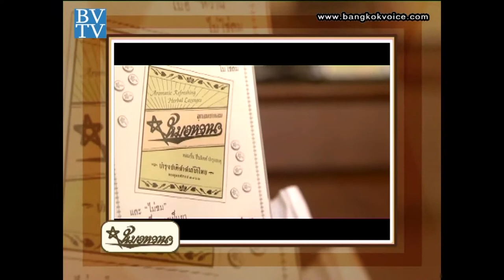คุยกันวันเสาร์ / ร้านบำรุงชาติสาสนายาไทย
คุยกันวันเสาร์ 15 มิ.ย.56 เวลา 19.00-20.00 น. ทาง TNN24
... ช่วง "Saturday Talk" คุณก๊อต, คุณแหวน ร่วมสนทนากับ คุณภาสินี ญาโณทัย - ทายาทรุ่นที่ 4 ของร้าน'บำรุงชาติสาสนายาไทย' หรือ 'บ้านหมอหวาน' ... สถานที่ๆ เป็นทั้งบ้านและที่ปรุง ยาแผนโบราณ